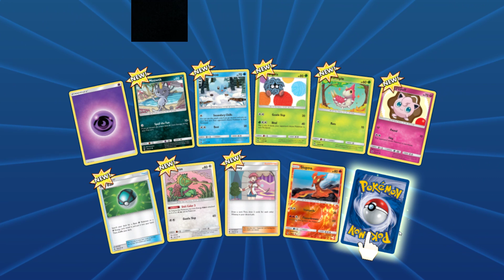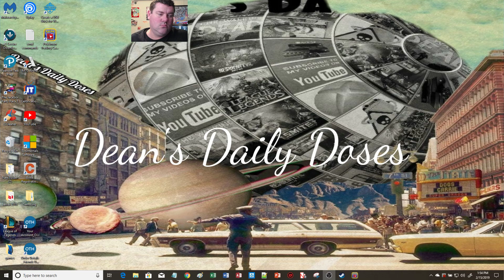Pokemon TCG Online Check Out All These Booster Packs I Opened.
Build Your Legacy in the Pokémon TCG Online! Earn more rewards in Versus Mode, and battle with classic cards in the new Legacy format for the Pokémon TCG Online now.